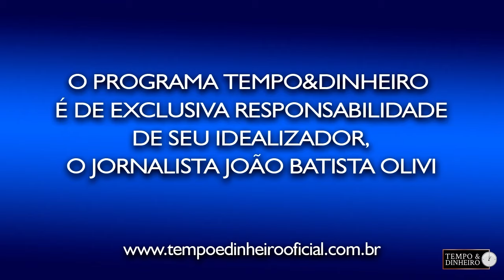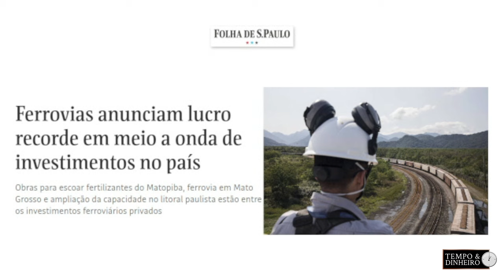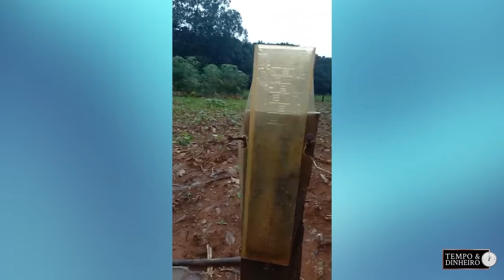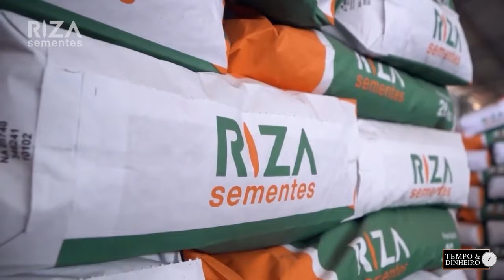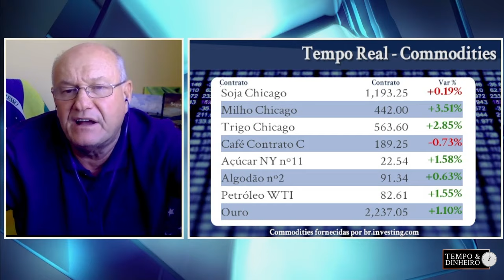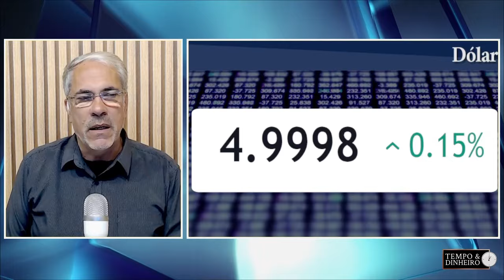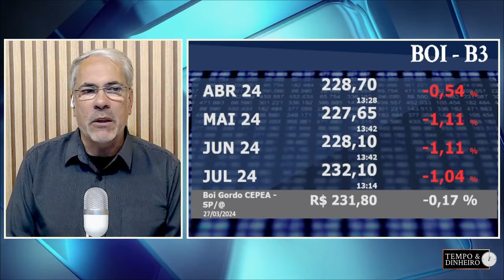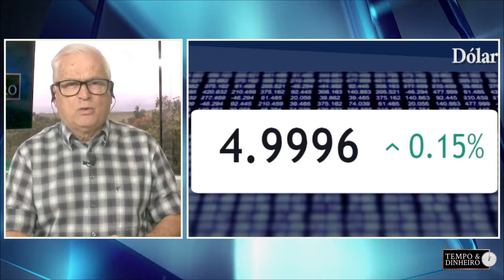USDA divulga relatório de plantio nos EUA. Milho e trigo sobem. Dólar estável. Chuvas intensas